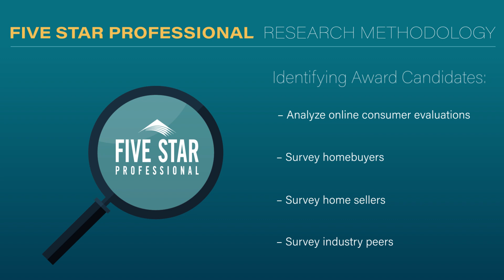2024 Kansas City Five Star Mortgage Professional Teana Hundley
Teana Hundley wins the 2024 Five Star Mortgage Professional Award! Five Star Mortgage Professionals represent those who are outstanding in their field. Winning Professionals are selected as a result of a rigorous and objective research process. For any market, each year's field of winners represents no more than 7% of professionals within the market.